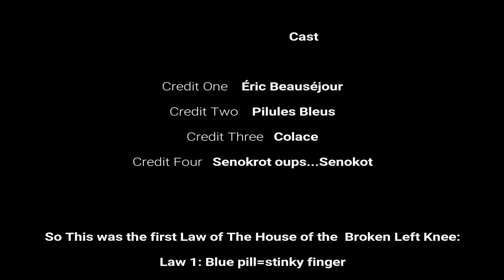Blown left knee VLog Day 8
The Laws of the House of Blown left Knee
First Law:
Blue pills=stinky finger

VLog of my injury and recovery of my broken left tibial plateau
It append during a Mega Pow Day At Alta Ski Area on the 6th of February 2018